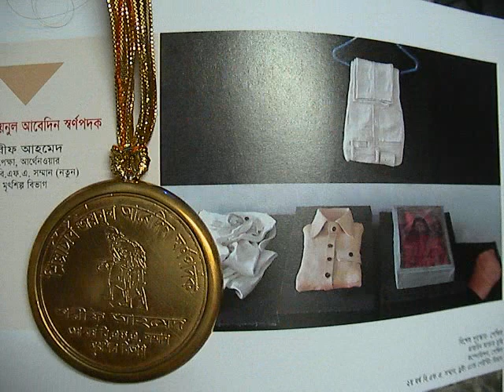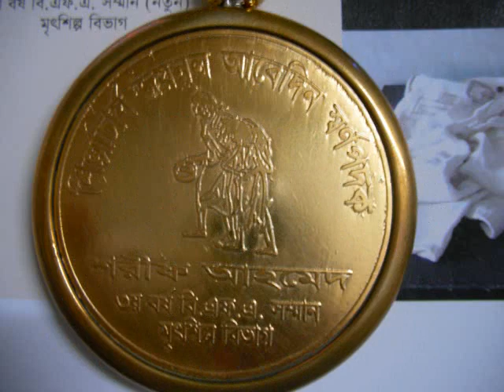Sharif Ahmed Gold Medelest(Dhaka University-Charukala)শরীফ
শরীফ আহমেদ Sharif Ahmed,3th years,BFA Houners,Ceramic Dipartment.
gold Medel award.2008(Dhaka University Art Fecalty)